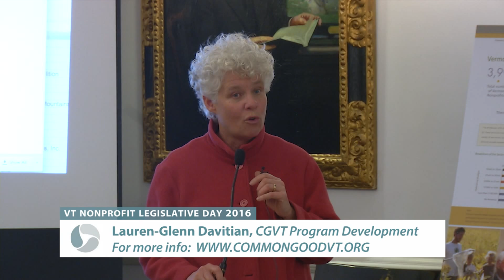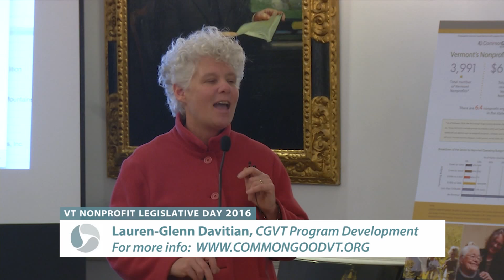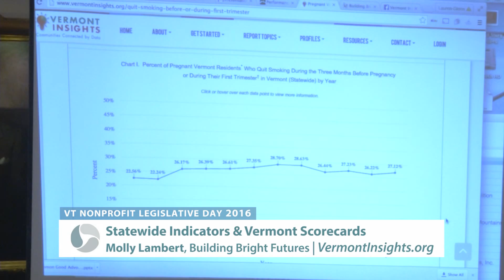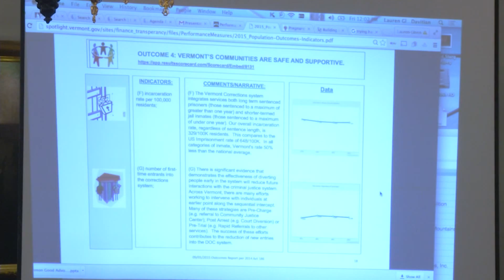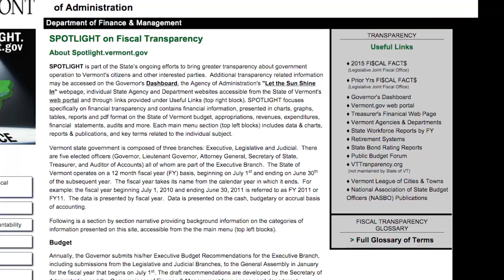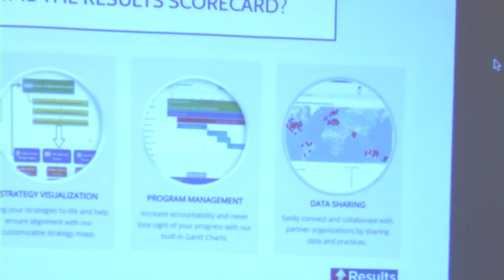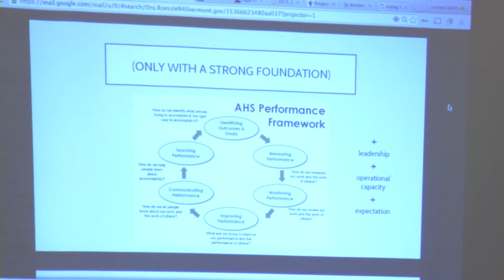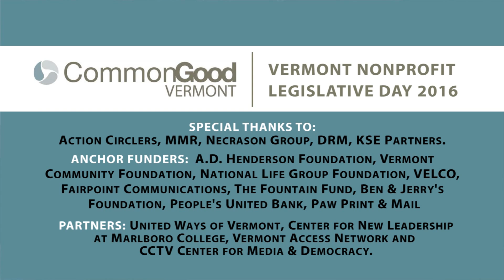Legislative Day 2016: Mid-Day Dedication, Statewide Indicators & Vermont Scorecards